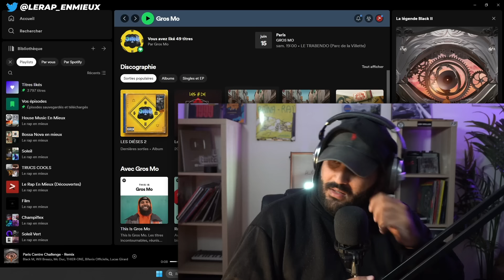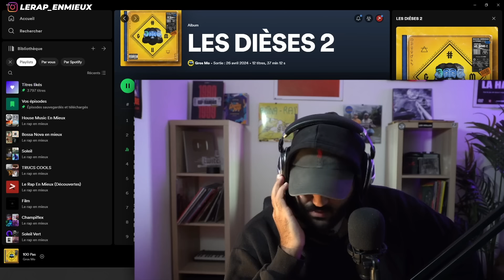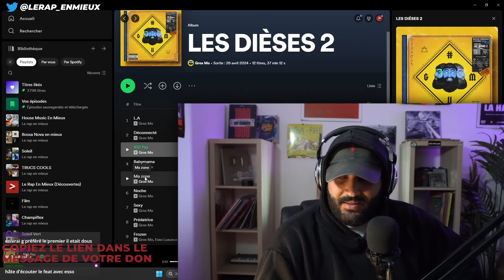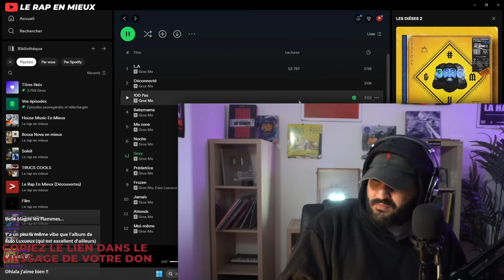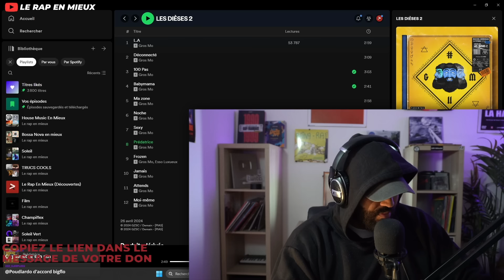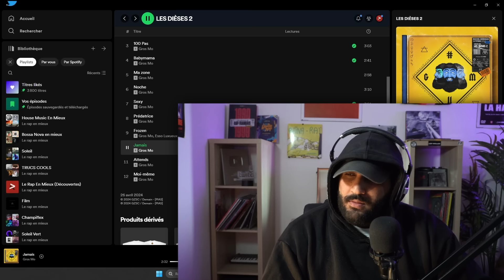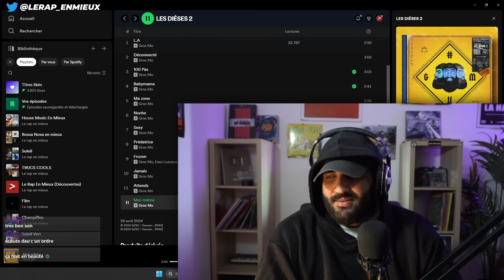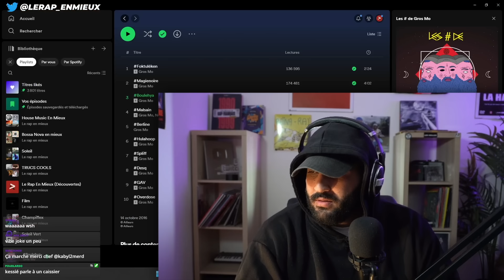J'ÉCOUTE LE NOUVEL ALBUM D'UN DE MES RAPPEURS PRÉFÉRÉS (Première écoute Gros Mo - Les dièses 2)